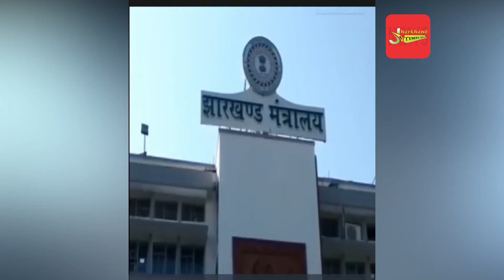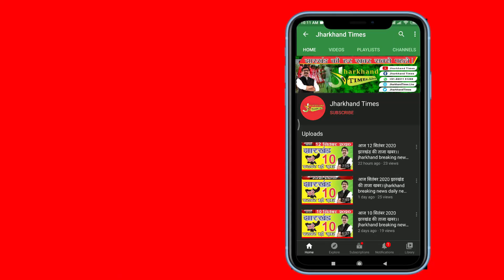JHARKHAND NEWS: झारखंड में लगेगा लॉकडाउन? सर्वदलीय बैठक में होगा फैसला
JHARKHAND NEWS, झारखंड में लगेगा लॉकडाउन, सर्वदलीय बैठक में होगा फैसला, jharkhand lockdown 2021